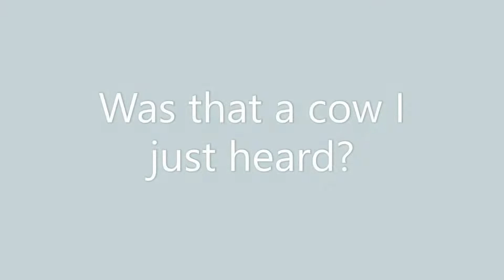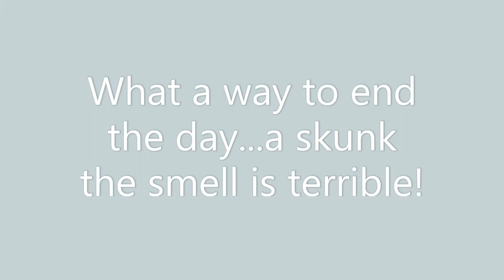City Chick in Da Sticks E1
A DAY OUT AND ABOUT HAVING A GREAT TIME IN A FIELD!